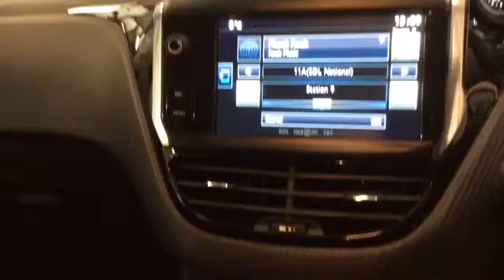RICHARD HARDIE USED CAR PEUGEOT 2008 MH16 VZP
DAB Digital Radio, 7in Multifunction Colour Touch Screen, Manual Air Conditioning, Cruise Control, Electric Front Windows with One Touch Drivers Window, Alarm, Bluetooth, Alarm, Radio and 3.5mm Jack for External Audio Device, 16in Hydre Alloy Wheels, Tyre Pressure Sensors